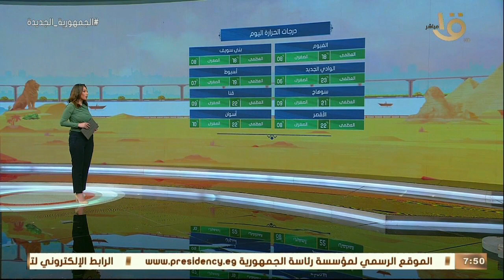صباح الخير يا مصر|طرق الجلوس الصحيح أثناء المذاكرة لتجنب مشاكل العمود الفقري للأطفال كاملة 12-1-2023